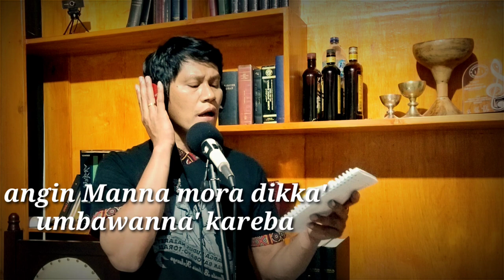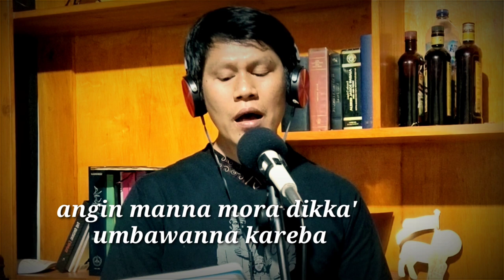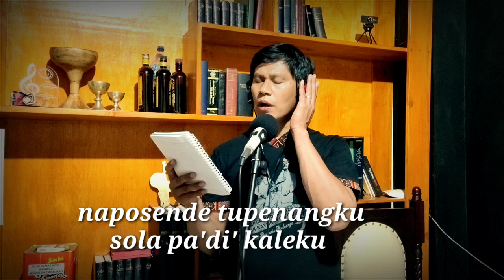Lagu Toraja "Siulu' Umba Muola" | Cover: Oktovianus Tandilolo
Siulu' umba muola
(Kemanakah kamu pergi)
Urrabunan kalemu
(kau menghilang tanpa jejak)
Nadaka' ko penaangku
(hatiku mencarimu)
Sissola wai mata
(Bersama deraian air mata)

Makarorrong mi dikka' kaleku
(Betapa sunyinya hatiku)
Ri'ta' bannang penangku
(Pupus harapanku)
Mase tongan tu penammu
(Tegahnya hatimu)
Memboko' untampena'
(Meninggalkan daku)

Moi mu male mambela
(Walau kau pergi jauh)
Lako padangna tau
(Ke negeri orang)

Angin manna mora dikka'
(Angin akan salu)
Umbawanna' kareba
(Membawakan aku kabar)
Naposende tu penangku
(Melegahkan hatiku)
Sola pa'di' kaleku
(Meski aku bersama luka)

Produced by: Studio Pastoran
                        Paroki St. Petrus Mamasa
                        KAMS